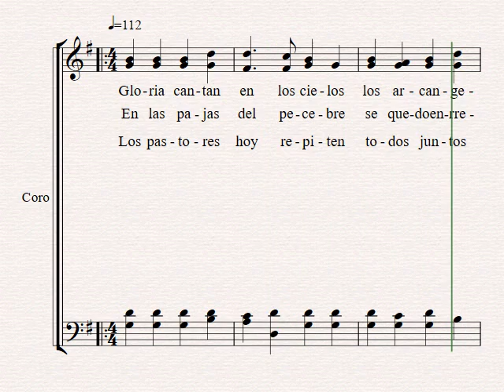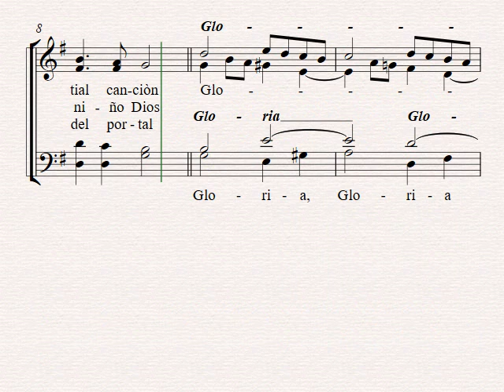MENSAJE DE ÁNGELES Hombres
Guía de estudio para tenores y bajos